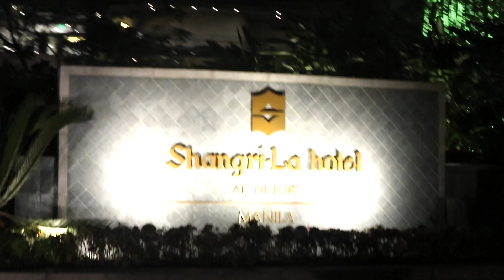RUBY: A Night of Beauty and Victory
Ruby attending the Victory Party of Ms. Irene Bigornia Montemayor (Mrs. Global Universal 4th Runner-up) @ Shangri La Hotel BGC